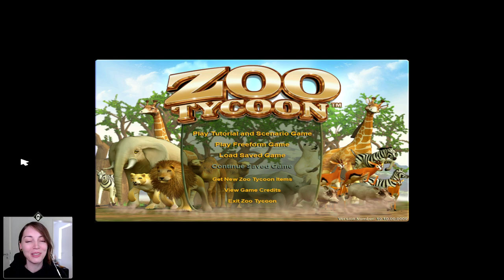Durch Zoo Tycoon zu Rocket Beans: Let's play Zoo Tycoon (2001) | Retro Game mit Ohrwurm-Intro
Zoo Tycoon, Wildlife Park, Planet Zoo ... Jedes Spiel macht ein paar Sachen richtig und ein paar Sachen falsch - die perfekte Kombination daraus lässt noch auf sich warten! Heute schauen wir uns Zoo Tycoon aus dem Jahr 2001 an, das Spiel, das mich ins Internet geführt hat!

00:00:00 Intro-Talk (Just Chatting)
00:18:00 Zoo Tycoon: Drei wilde Zoo-Missionen